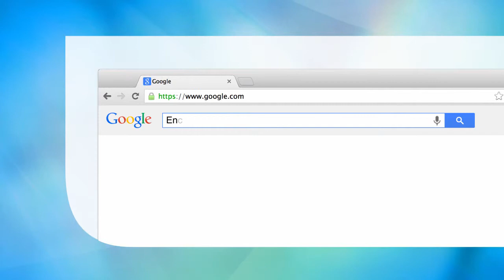Encyclopedia of Membranes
Encompasses both membrane science and engineering in a topical, useful reference work.
Covers applications in diverse fields such as medicine, biotechnology, environmental protection and drinking water supply.
Supports quick access to information through A-Z organization of over 1100 concise, expert entries.

Main Discipline: Chemistry